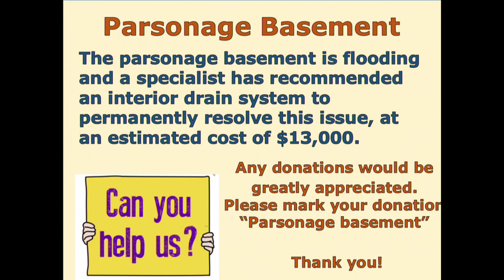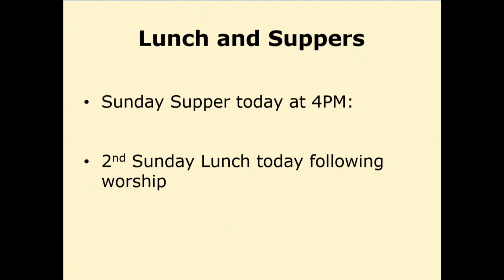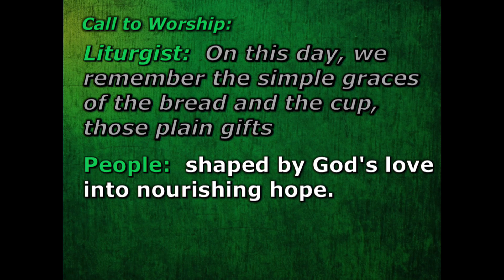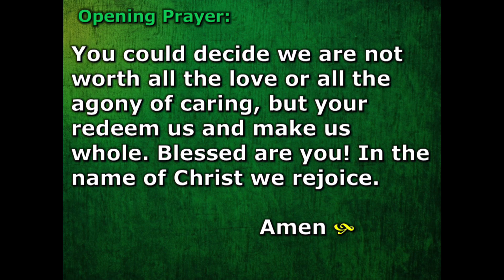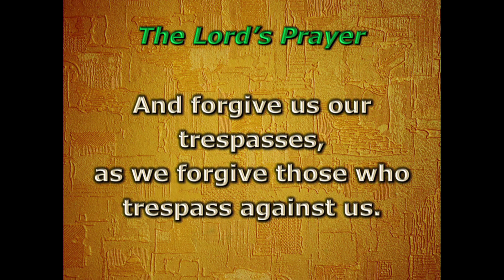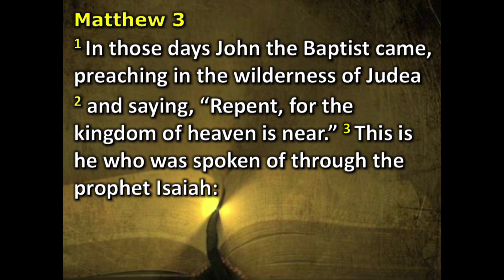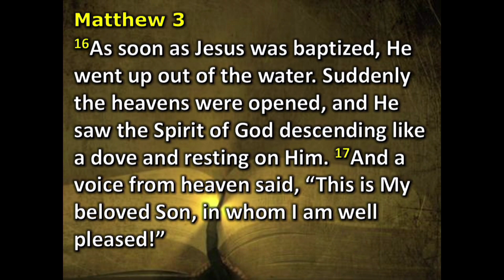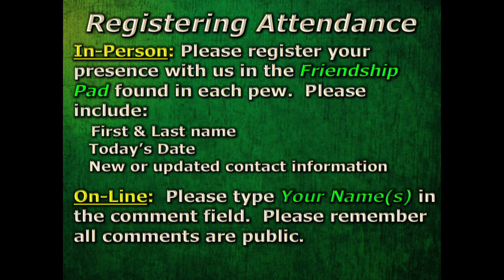January 8, 2023 "Identity Crisis" Sanctuary Worship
First United Methodist Church in Downtown Erie

Bob Rodgers Preaching